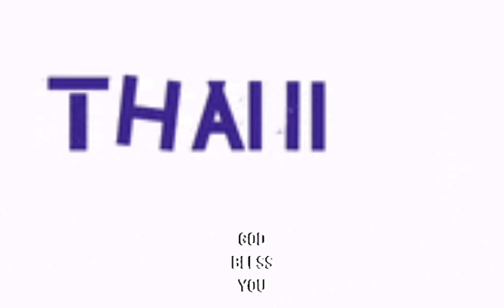New life manual Treadmill checking and testing.